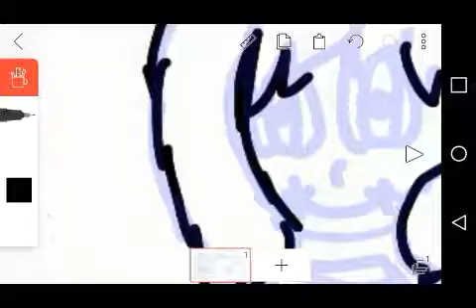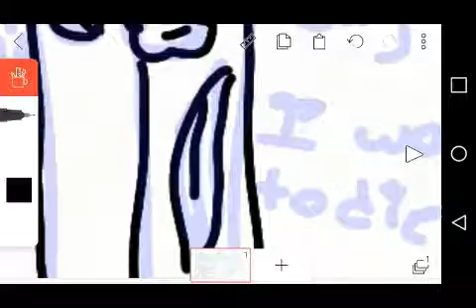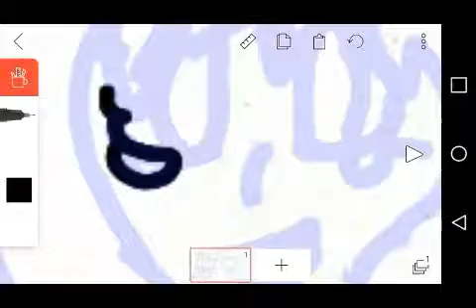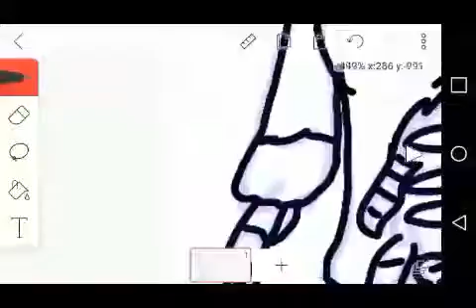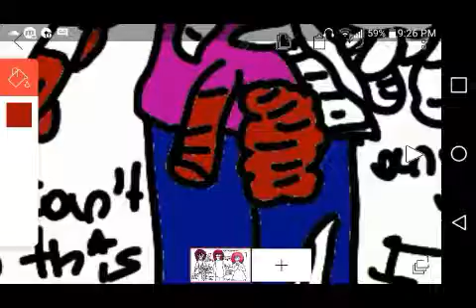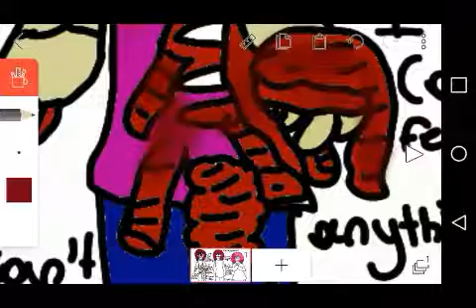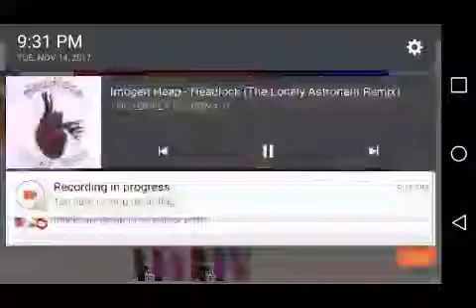Crazy uncontrollable emotions. Speedpaint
The music does not belong to me. I don't know the original owners, but when I find out I still give credit to them.